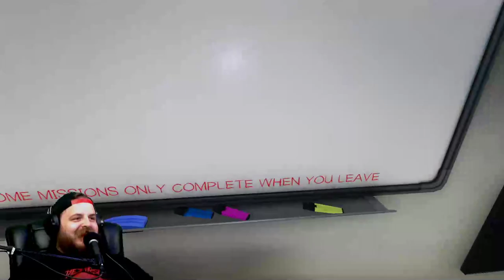Zak Bagans Simulator - Phasmophobia Part 1